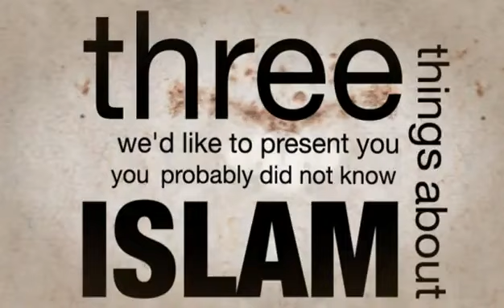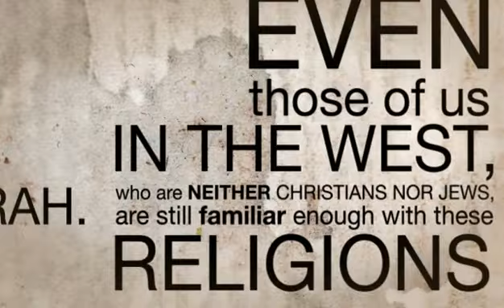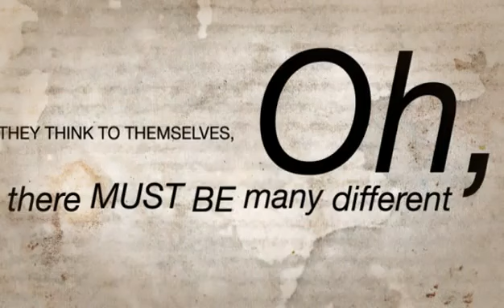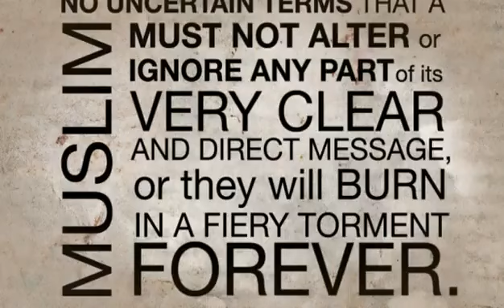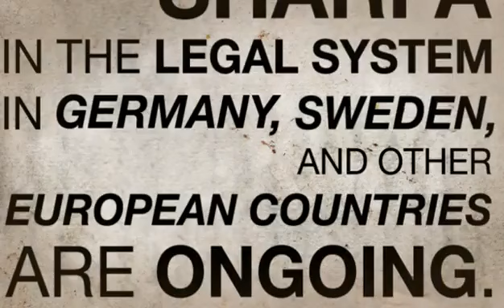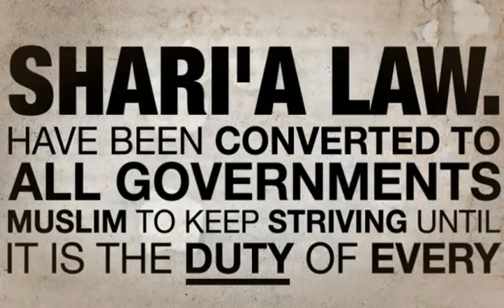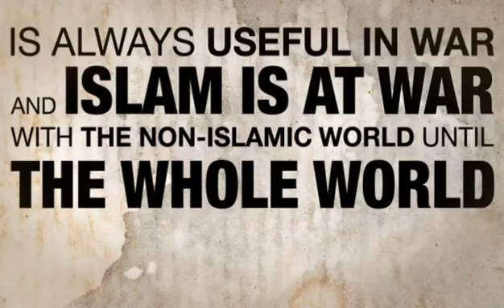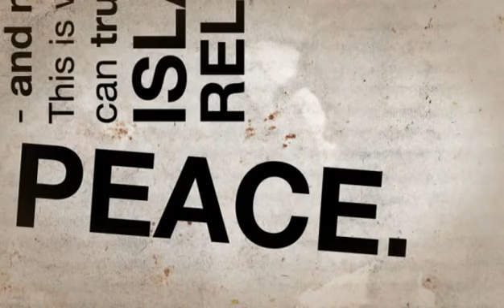Three Things About Islam.flv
3 Things about Islam to get you started. If you dont beleave me I dont care because I dont expect people to beleave everything I say but before people start writeing in to slag me off I ask that you look for yourself in the Koran its avalable online or in print from many bookshops.